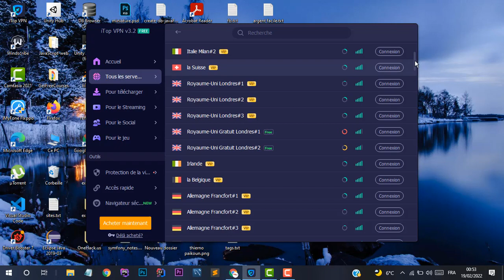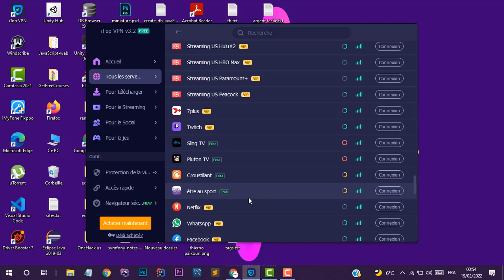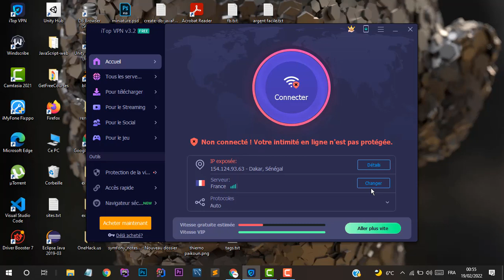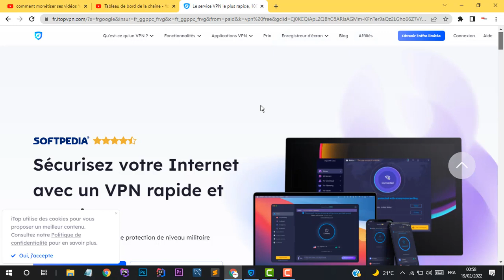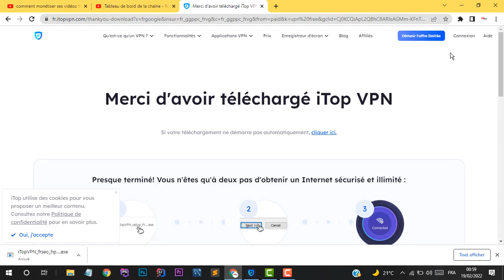Quel est le meilleur VPN GRATUIT en 2022 ?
meilleur VPN GRATUIT ?

Naviguer en toute liberté et en toute sécurité dans le net nécessite un VPN ça vous permettra de changer d'adresse IP. Je vous propose le meilleur VPN Gratuit en 2022 selon mon expérience.

00:00 - introduction - meilleur vpn gratuit 2022
00:22 - pourquoi Itop Vpn 3 ?
02:38 - comment changer de serveur ?
03:16 - comment télécharger Itop Vpn 3 ?

~~ Merci d’aimer la vidéo ❤️
~~ Commente  😎

vpn gratuit
meilleur vpn gratuit